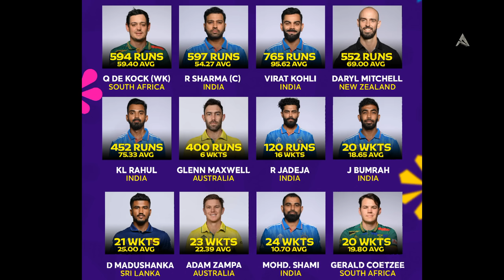Team India six Players in ICC Team of the Tournament | Ind vs Aus In CWC 2023